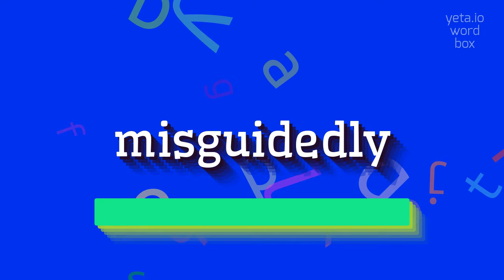How to say "misguidedly"! (High Quality Voices)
Watch in this video how to say and pronounce "misguidedly"!